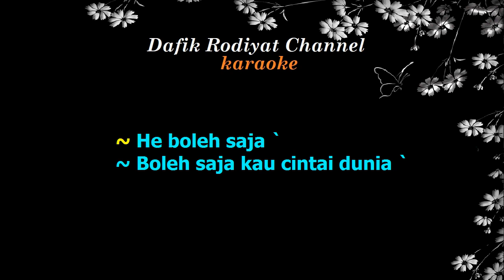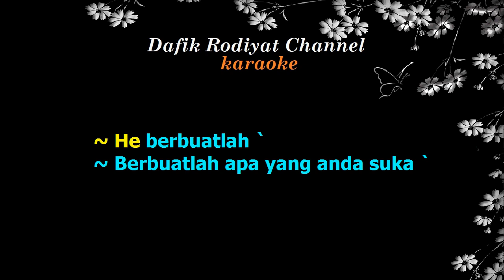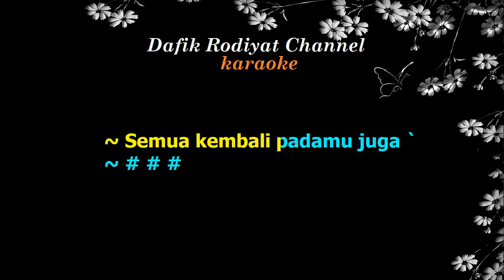Boleh Saja (Karaoke) Rhoma Irama / Nada Perempuan Cewek Female Key Original Am